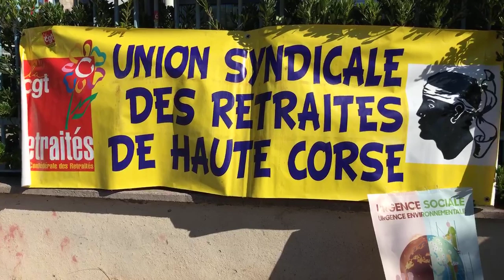En direct : Manifestation pour la défense des retraites devant la préfecture de Bastia.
Dans le cadre de la journée nationale pour la défense des retraites. Manifestation en direct devant la préfecture à Bastia. Une centaine de personnes qui se rendront ensuite jusqu'à la caisse de retraite.